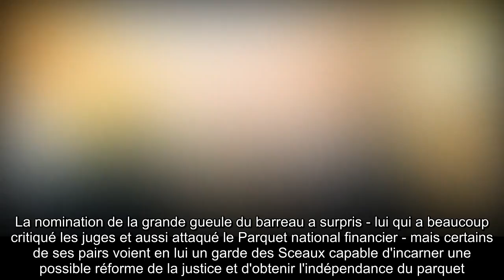✅ Éric Dupond-Moretti : découvrez le surnom de la nouvelle star du gouvernement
✍ Éric Dupond-Moretti a été nommé ministre de la Justice au sein du premier gouvernement de Jean Castex.  Un avocat qui devient garde des Sceaux, cela faisait près de 30 ans que l'on n'avait pas connu ça (depuis Georges Kiedjman).  La nomination de la grande gueule du barreau a surpris - lui qui a beaucoup critiqué les juges et aussi attaqué le Parquet national financier - mais certains de ses pairs voient en lui un garde des Sceaux capable d'incarner une possible réforme de la justice et d'obtenir l'indépendance du parquet.  .Éric Dupond-Moretti, qui s'avère être aussi le compagnon de la chanteuse Isabelle Boulay, est une figure très médiatique, qui a plaidé de grandes affaires comme le procès d'Outreau, où il a permis à Roselyne Godard d'être acquittée.  L'acquittement, c'est une de ses spécialités qui lui a valu le surnom d'Acquittator.  Depuis son premier acquittement le 27 mars 1987, Éric Dupond-Moretti a obtenu pas moins de 145 acquittements, un record.  Le dernier en date remonte  ...